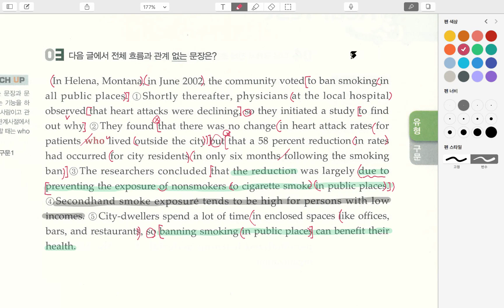파사쥬팝_11.0_3번